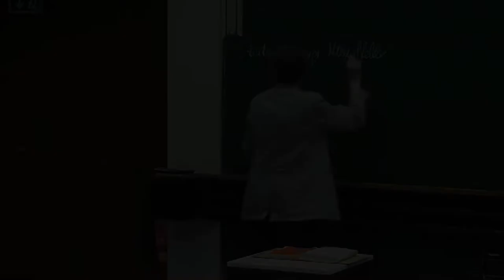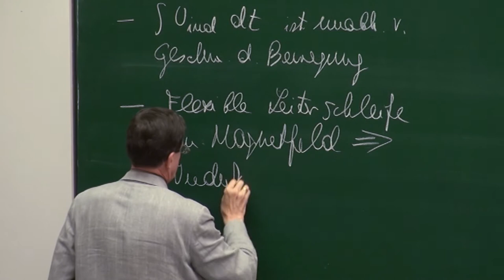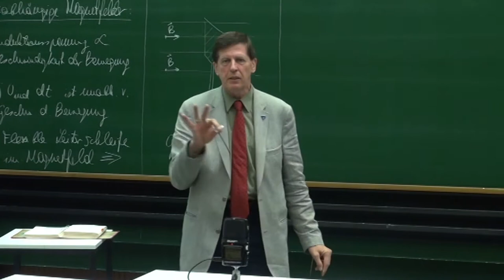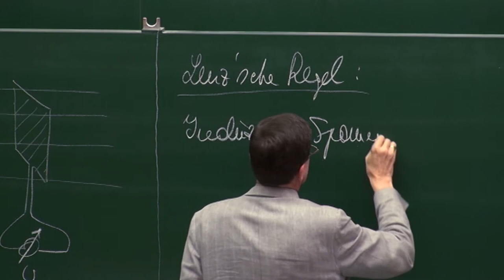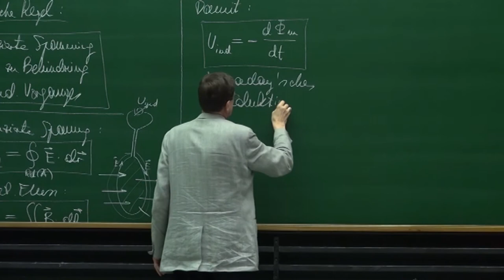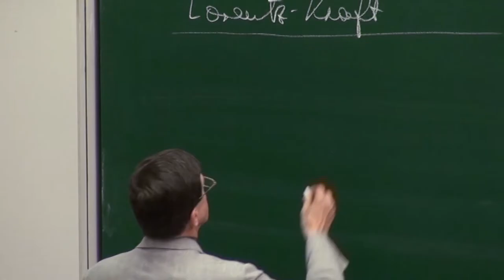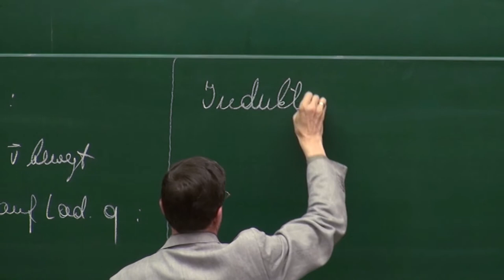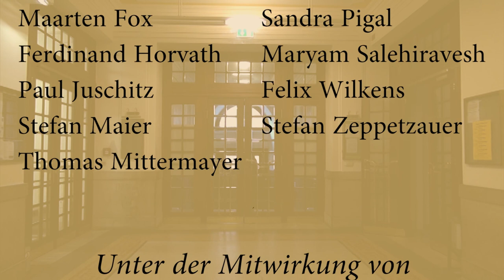PH II - 23 Lenz'sche Regel, Faraday'sches Induktionsgesetz